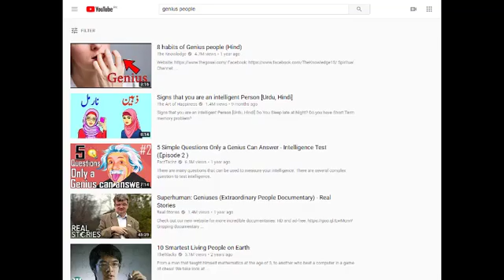How to become a genius